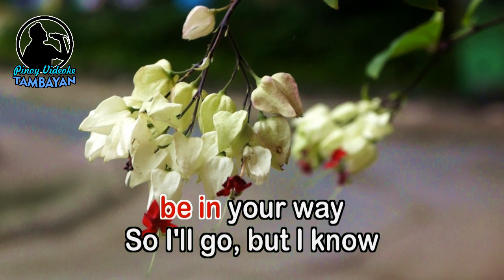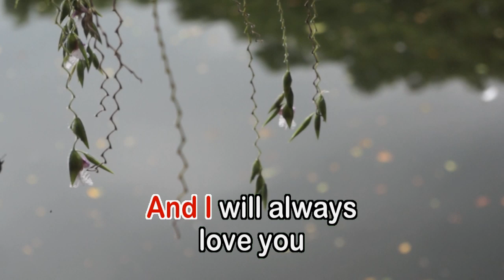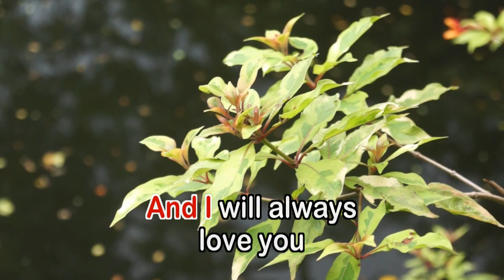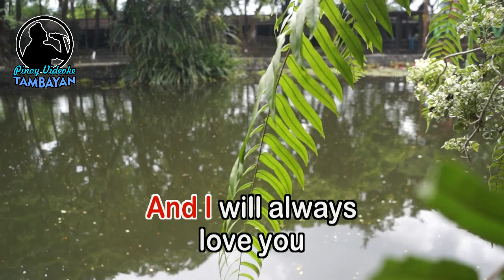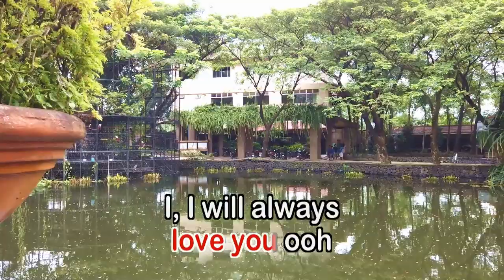I Will Always Love You - KARAOKE VERSION - Whitney Houston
By Whitney Houston
OST The Body Guard